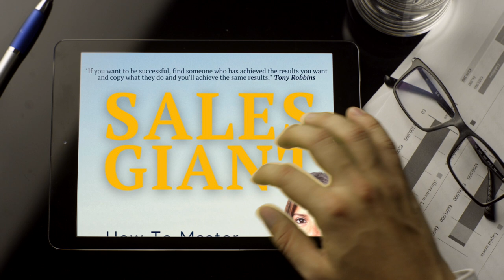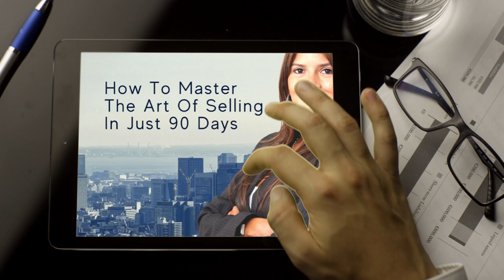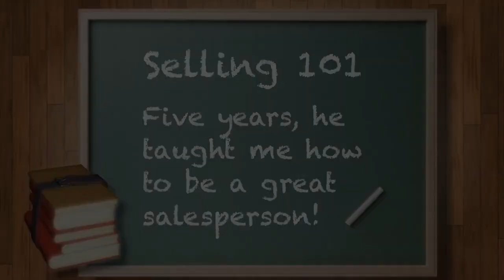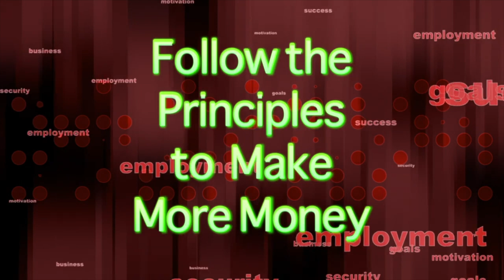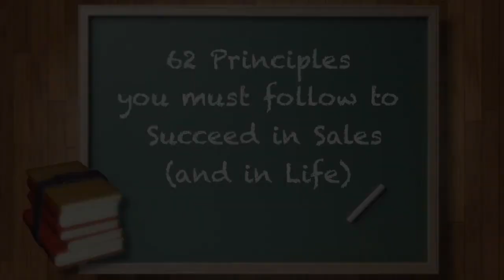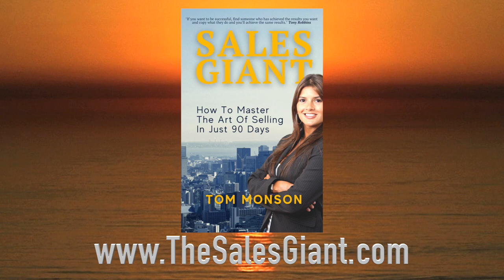How to Master the Art of Selling in Just 90 Days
Introduction to a course that will teach you how to build a business and sales career based on best practices. You will learn how to get more out of life and find out how to get what you want. This short video will teach you how to take your career or business to its best level. Watch the entire video and you will learn how to get immediate results by following these proven methods.

When you sell the right way you get more referrals, fewer cancelations, customer retention, and make more sales. Why would you want to do it any other way.